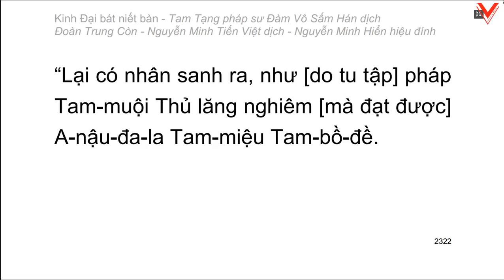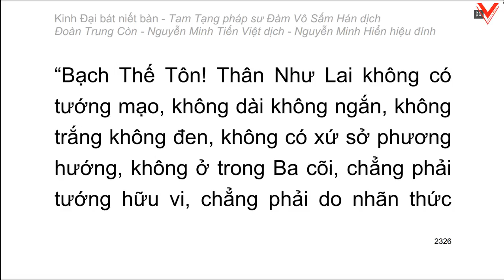Kinh Đại Bát Niết Bàn - 大 般 涅 槃 經 - Đàm Vô Sấm Hán dịch (tiếp theo)